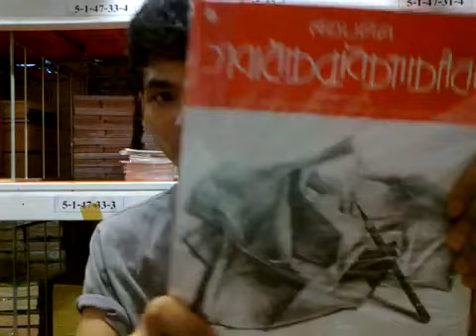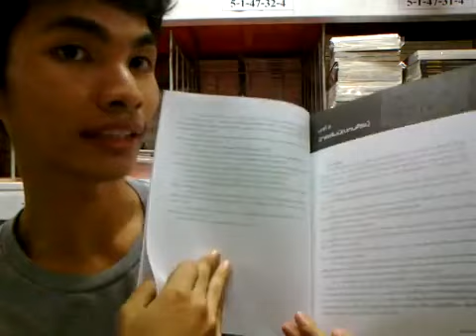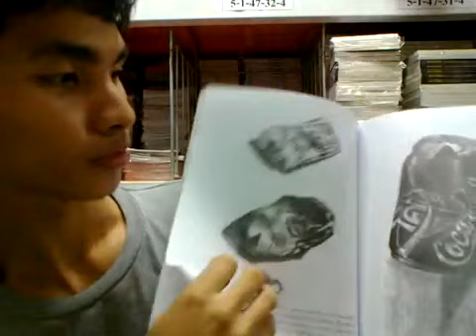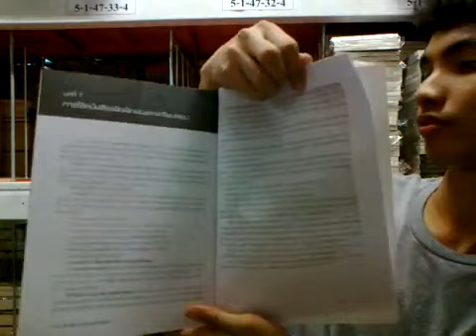วาดเส้นมัณฑนศิลป์ - YouTube.flv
วิดิโอแนะนำหนังสือ วาดเส้น มัณฑนศิลป์
สนใจหนังสือ ดูรายละเอียดที่